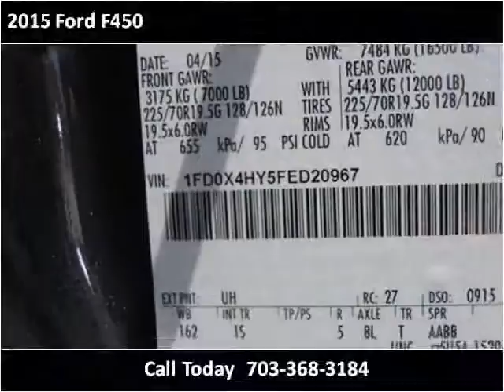2015 Ford F450 New Cars Manassas VA